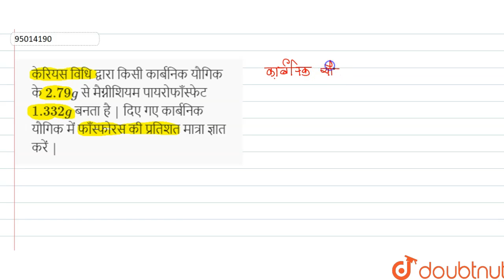केरियस विधि द्वारा किसी कार्बनिक यौगिक के 2.79 gसे मैग्नीशियम पायरोफाँस्फेट 1.332 gबनता है | दिए...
केरियस विधि द्वारा किसी कार्बनिक यौगिक के 2.79 gसे मैग्नीशियम पायरोफाँस्फेट 1.332 gबनता है | दिए गए कार्बनिक यौगिक में फाँस्फोरस की प्रतिशत मात्रा ज्ञात करें |
Class: 11
Subject: CHEMISTRY
Chapter: कार्बनिक  यौगिकों के शुद्धिकरण  एवं विश्लेषण  की तकनीक
Board:Bihar Board

👉 Have Any Query? Ask Us.